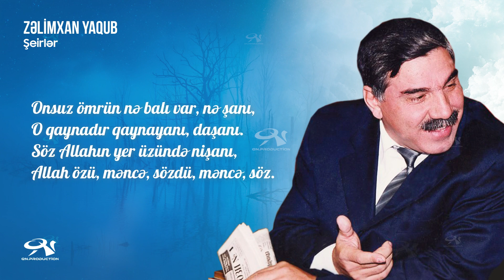Zəlimxan Yaqub - Söz / öz səsi ilə / şeirlər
Zelimxan Yaqub - Söz / öz səsi ilə / şeirlər